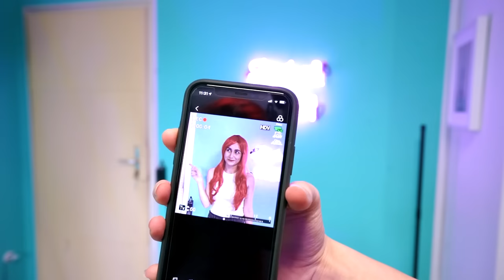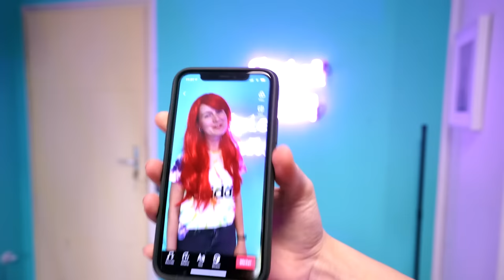WIR SIND ZWILLINGE! Dania & Kathi sind 24 Stunden Twins! Twin Telepathy & TikTok Challenge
Kathi war schonmal für 24 Stunden Zwillinge mit Eva. Heute sucht sie sich dafür Dania raus. Das kann ja nur chaotisch werden. Die Crew ist total verwirrt 😂

Wow! Du hast tatsächlich bis hierher gelesen! Deine EXTRA Frage: Was für Namen würdest du dir und deinem Zwilling geben?

23789